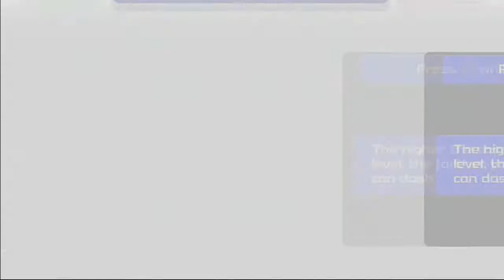Kingdom Hearts Birth by Sleep Final Mix Critical Mode TERRA #4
Creepy as all hell boss...